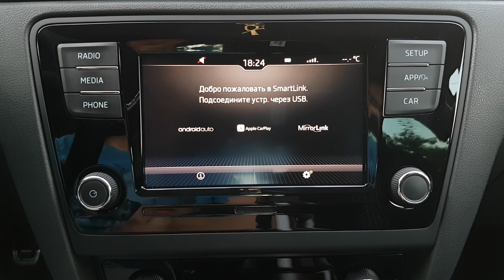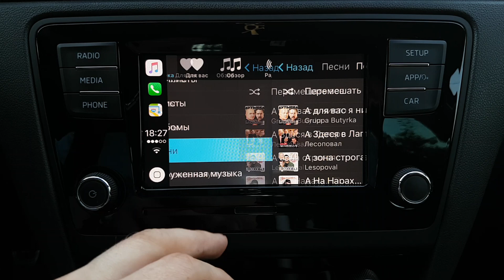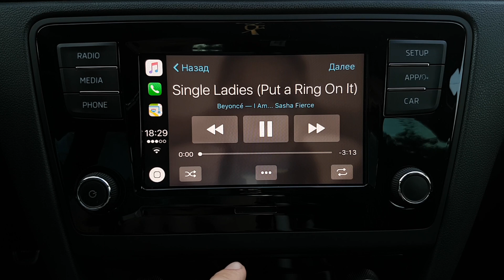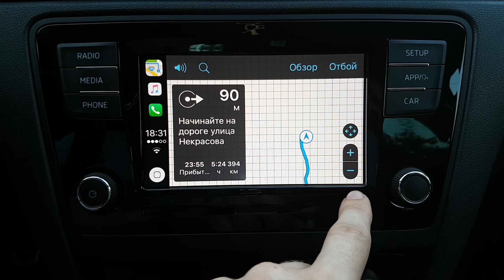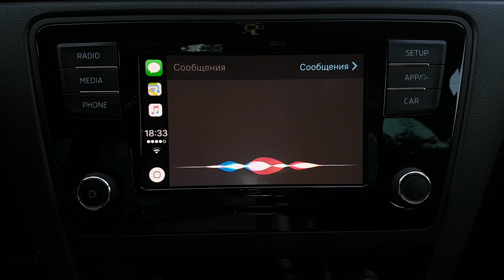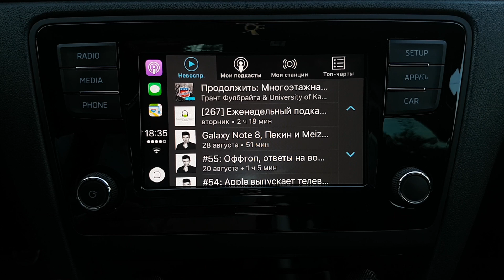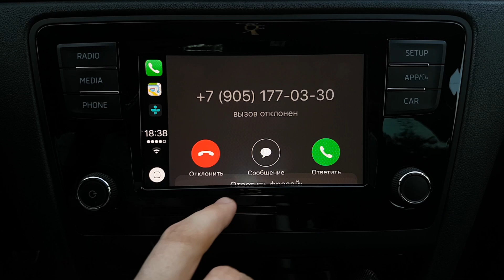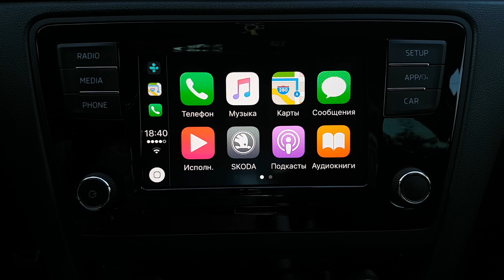Обзор Apple CarPlay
Демонстрация  работы Apple CarPlay